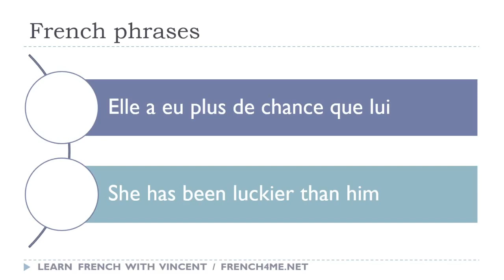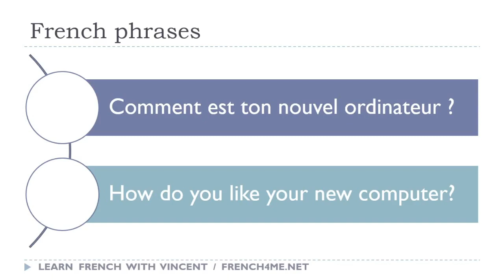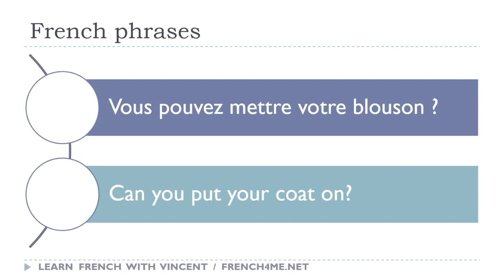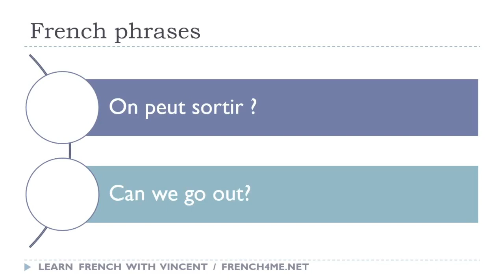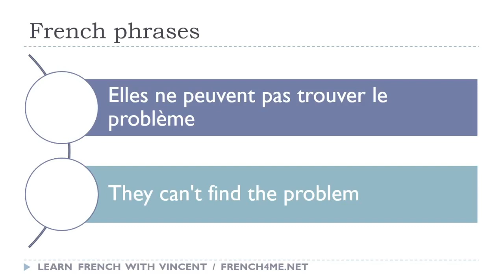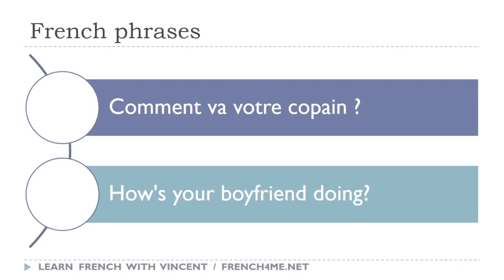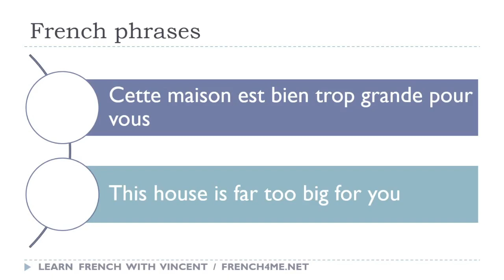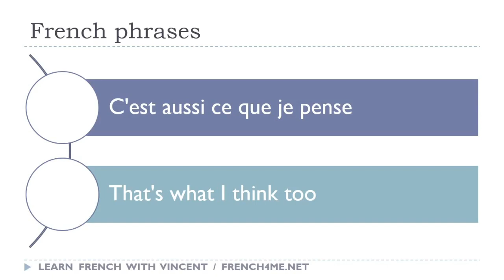Your Daily 30 Minutes of French Phrases # 338